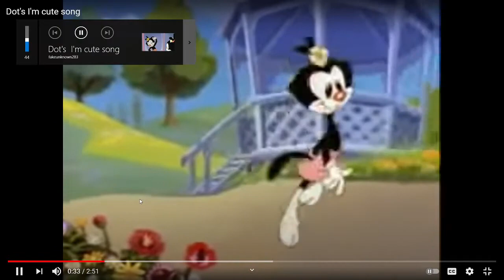Animaniacs - Dots I'm Cute Song